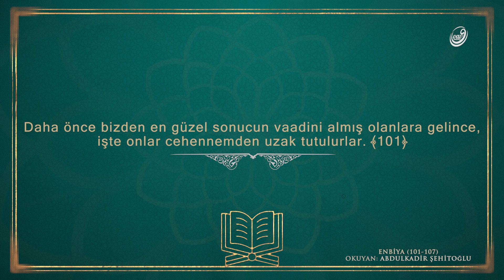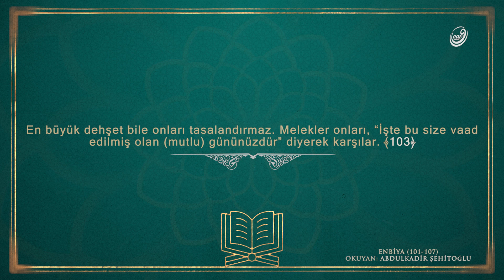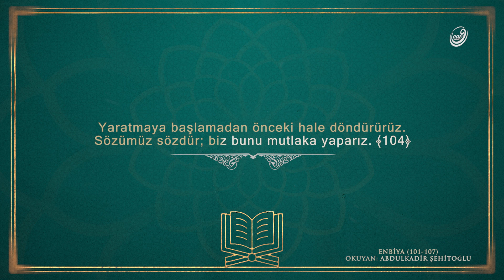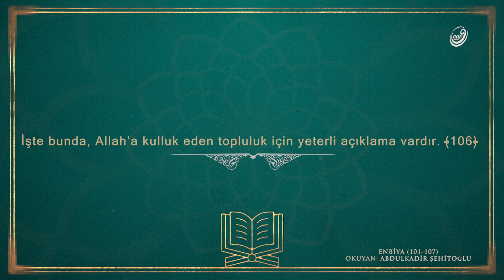Enbiyâ Sûresi, 101-107 🗣 Abdulkadir Şehitoğlu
Enbiyâ Sûresi, 101-107

Onlar cehennemin hışıltısını bile duymazlar. Canlarının istediği nimetler içinde ebedi olarak kalırlar.  En büyük korku bile onları tasalandırmaz ve melekler onları, "İşte bu, size vaad edilen (mutlu) gününüzdür" diyerek karşılarlar.  Yazılı kağıt tomarlarının dürülmesi gibi göğü düreceğimiz günü düşün. Başlangıçta ilk yaratmayı nasıl yaptıysak, -üzerimize aldığımız bir vaad olarak- onu yine yapacağız. Biz bunu muhakkak yapacağız. Andolsun, Zikir'den (Tevrat'tan) sonra Zebûr'da da, "Yere muhakkak benim iyi kullarım varis olacaktır" diye yazmıştık.  Şüphesiz bunda Allah'a kulluk eden bir toplum için yeterli bir mesaj vardır.  (Ey Muhammed!) Seni ancak âlemlere rahmet olarak gönderdik.

 🗣 Abdulkadir Şehitoğlu